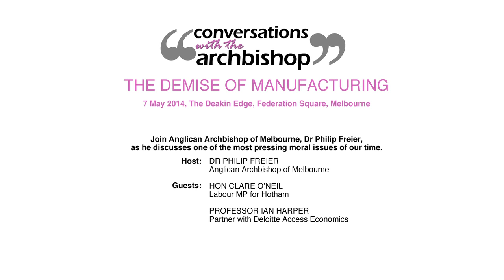The demise of manufacturing in Australia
Archbishop Philip Freier discusses this vital issue for Australia's future with the Hon Clare O'Neil (Labor MP for Hotham), and Professor Ian Harper (Partner with Deloitte Access Economics).

Part of the Conversations with the Archbishop series.